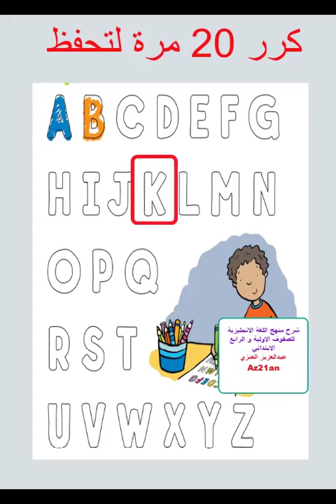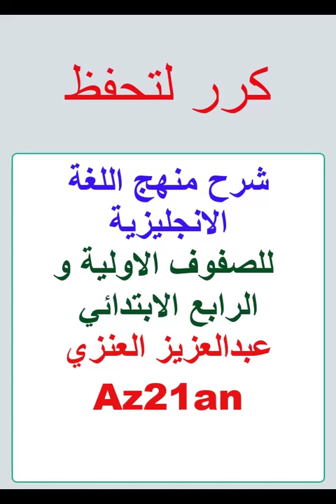تعلم All English Letters جميع الأحرف الانجليزية انجليزية عبدالعزيز العنزي